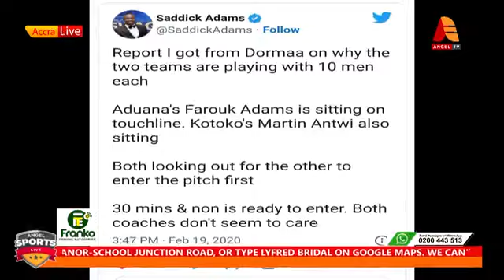Football is science not juju- Saddick adams fires